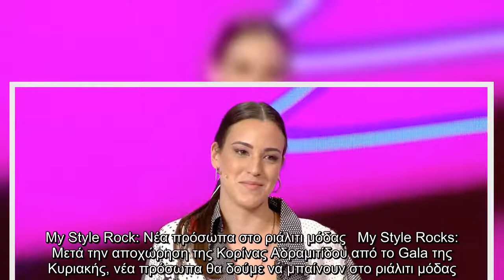My Style Rock: Νέα πρόσωπα στο ριάλιτι μόδας